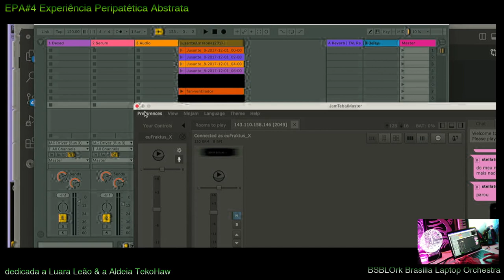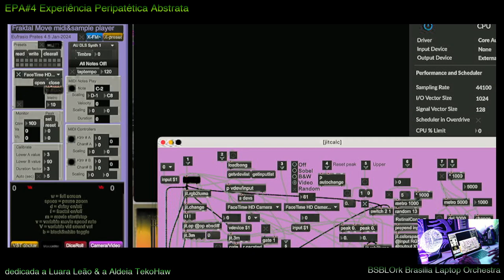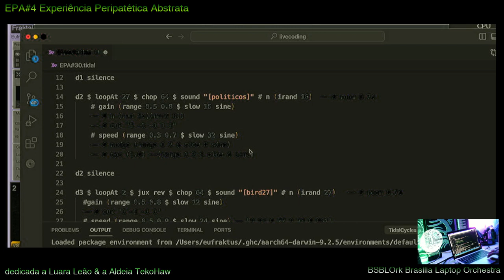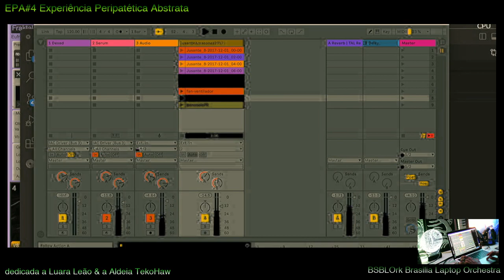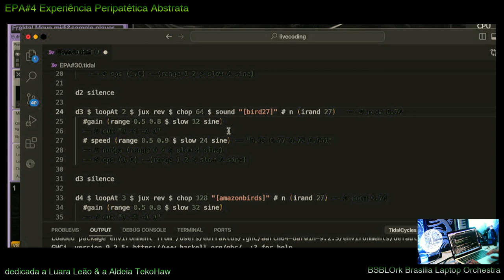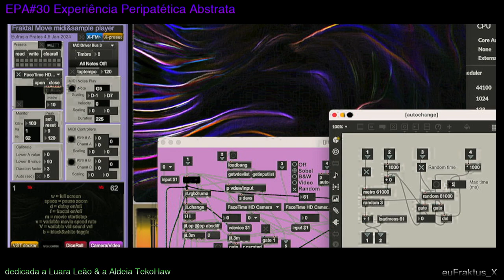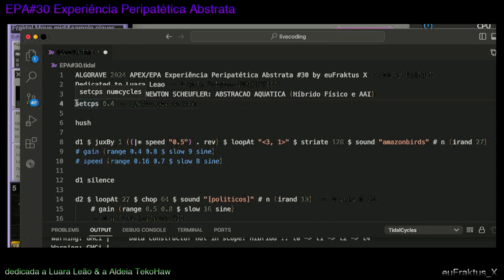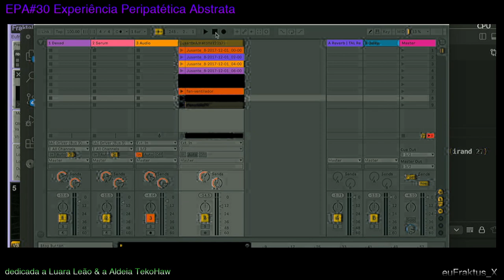EPA#30: Povos Ancestrais Resistem! no Festival Internacional TopLap 20 Years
Mais uma experiência peripatética abstrata, inspirada na luta dos povos ancestrais, e dedicada a Resistência da Aldeia TekoHaw (Brasília/DF) e a Luara Leão. Foram usados sons da Amazônia e vozes de denúncia das agruras por que passam nossos povos originários e um vídeo criado por Newton Scheufler com base em suas pinturas físicas, manipuladas por software de A.A.I. (artificially augmented intelligence). Com eles também foi treinado um agente de Machine Learning desenvolvido em Max/MSP, intitulado Marceline.Markov para improvisar, enquanto seu desenvolvedor, Eufrasio Prates (aka euFraktus_X) manipulava os mesmos sons em livecoding (TidalCycles/SuperCollider).
Agradecimentos à organização do evento, ao Leo Pimentel e Stellatum_, e especialmente ao companheiro Rafael Bresciani (membro da Algorave BR).